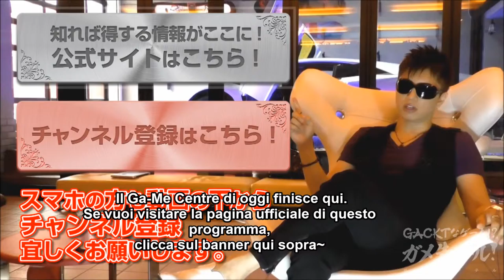GACKT x Nestle #313 – Super Mario Brothers U – 9 Maggio - sub ita